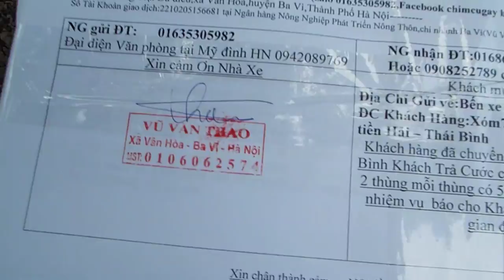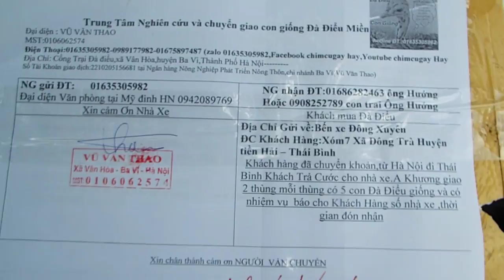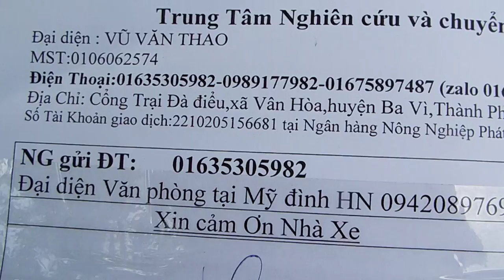Bạn của nhà Nông_ cung cấp con giống đà điểu toàn quốc 01635305982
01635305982   chuyên bán con giống đà điểu